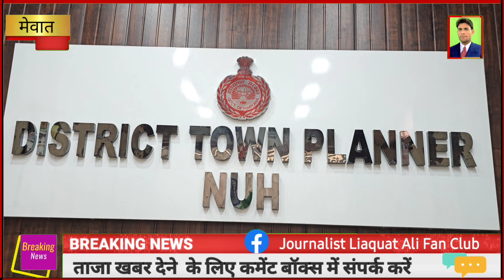30 July 2024 आज मेवात के गजरपुर कौराली में चला बुलडोजर , प्रॉपर्टी डीलरों पर हो रही एफआईआर दर्ज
मेवात के गजरपुर कौराली में चला बुलडोजर
प्रॉपर्टी डीलरों पर हो रही एफआईआर दर्ज